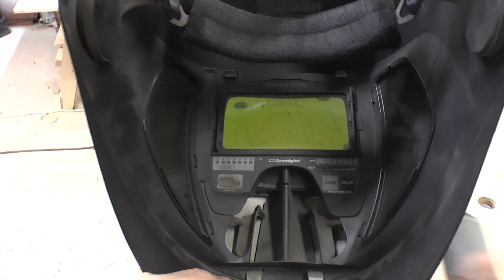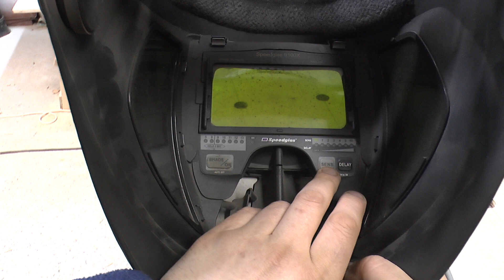Как выбирать сварочную маску.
Хвастаюсь своими масками и, попутно, подсказываю на что обратить внимание при выборе.